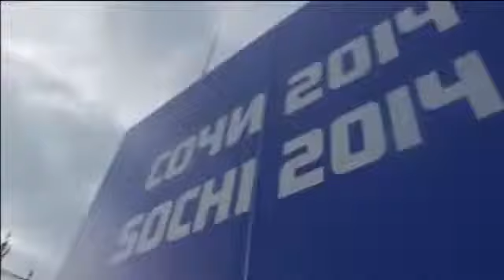Pussy Riot: Putin Will Teach You to Love the Motherland -- music video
Russian agit-punk band Pussy Riot's music video for their new song, Putin Will Teach You to Love the Motherland. The release of the video coincides with the Winter Olympics in Sochi. The lyrics attack President Vladimir Putin's human rights record, while the video depicts the women in trademark brightly-coloured balaclavas,